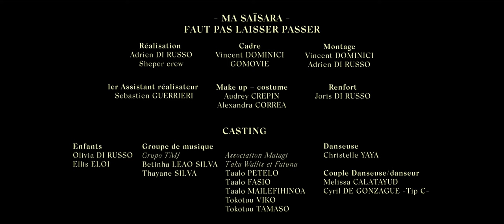MA SAÏSARA - FAUT PAS LAISSER PASSER [OFFICIAL MUSIC VIDEO]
📀 2ème single de l'album "LOVE SONGS"  🎶
Crédits :
Clip Vidéo
Réalisé par Adrien di Russo/Sheper Crew
Filmé par Vincent Dominici Assisté par Sébastien Guerrieri
Monté par Adrien Di Russo & Vincent Dominici
Maquillage, Coiffure, Accessoires : Audrey Crépin / ODC
Habillage, Accessoires : Alexandra Correa
Casting:
Petite fille : Olivia Di Russo & Petit garçon : Ellis Eloi
Musiciens : Bentinha Leao Silva ; Thayane Silva ; Taalo Petelo ; Taalo Fasio ; Taalo Mailefiiiinoa; Tokotuu Viko ; Tokotuu Tamaso
Danseurs : Christelle Yaya ; Mélissa Calatayud & Cyril De Gonzague Tip C
Chanson :
Ma Saïsara : chant
Kubix Guitsy : guitares
Jendah Manga : basse
Pascal Reva : batterie
Philippe Ciminato : percussions
Réalisé par Medi
Enregistré par Lucas Christoff au Dime On Studios, Nice
Mixé par Julien Creus à Question de Son, Paris
Masterisé par Mickaël Rangeard à Question de Son, Paris
"Faut pas laisser passer "
Paroles / Lyrics
C’était un jardin d’eau
Et de fleurs jonchées
Oh ta peau sur ma peau
Comme un premier baiser
Faut pas laisser passer Non Non Non
Faut pas laisser passer Non
On voyait les oiseaux
Filer droit vers l’été
Oh ma peau sur ta peau